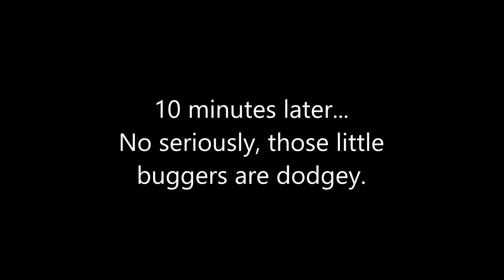Lytbringr Reviews! FFXV 1.05 Update Review and Cactuar Hunt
Hi, Guys! This time we're covering the recent FFXV update, or patch.